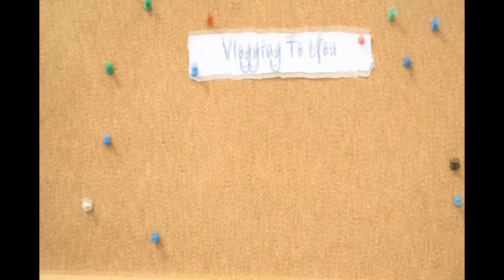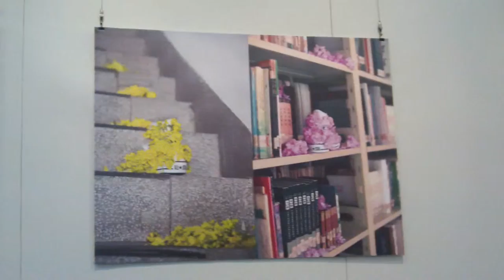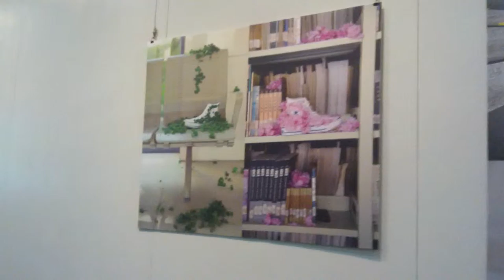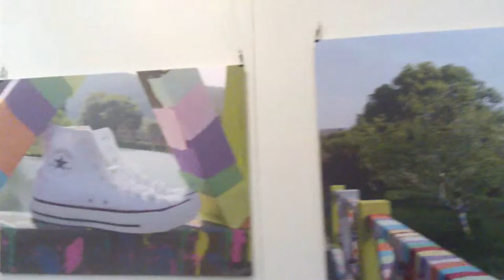My Converse Exhibition Experience! - (China Part 7)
This video captures my experience of holding an exhibition in China! We worked with Converse for a few days over in Suzhou after our meeting in Shanghai... Here you'll see my photos and also pictures created by others with the same brief.

This is the last video of my China trip, feel free to check out the other videos in this 7 part series!

I had an amazing time in China, so many thanks to those who made it such a wonderful and unique experience!